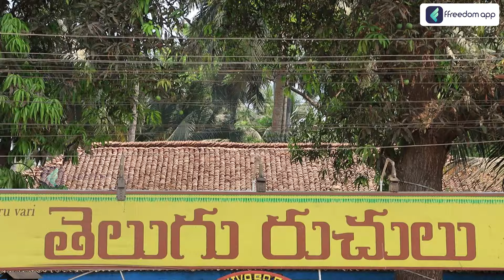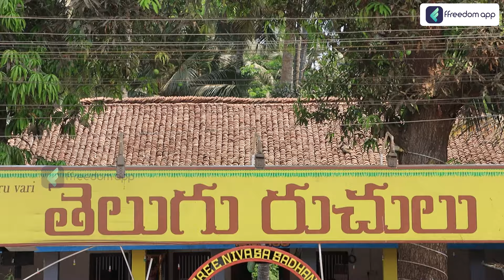B.Tech Drop Out Becomes an Entrepreneur | How To Start Restaurant Business |Profits in Food Business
Timestamp
0:01 - Intro 🌟
2:28 - Restaurant Name & Ambiance 💡
3:09 - House History 🏡
3:43 - Entrepreneurial Journey 🚀
5:10 - Planning & Investment 💰
7:02 - Kitchen Investment 🔪
7:38 - Menu Selection 📋
8:02 - Marketing Strategies 📣
9:08 - Licensing 📝
9:22 - Kitchen Tour 🍳
9:45 - Kitchen Space 🏠
10:07 - Chef Operations 👨‍🍳
10:25 - Online Delivery 📦
11:15 - Food Preparation 🍲
14:29 - Culinary Secrets 🤫
15:00 - Food Tasting 🍽️
17:11 - Total Investment 💸
17:47 - Best-selling Dishes 🌟
19:46 - Promotions & Branding 🎉
20:18 - Tips for Newbies 📝
20:56 - Chef Selection 🍴
21:53 - Location Choice 📍
22:42 - Daily Investment 💵
22:59 - Turnover 💼
24:08 - Conclusion 🎉

In this video, witness how a BTech dropout 🎓 defied the odds and transformed his journey into entrepreneurial success 🚀. Discover the story behind Telugu Ruchulu restaurant 🍽️ and unlock valuable insights for your own path to business triumph.